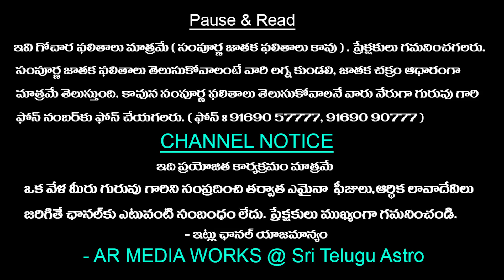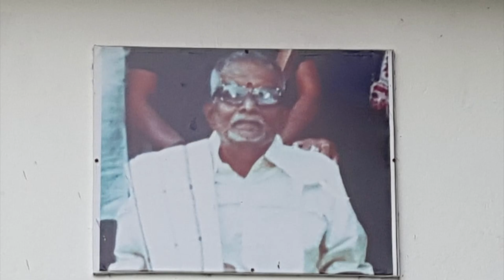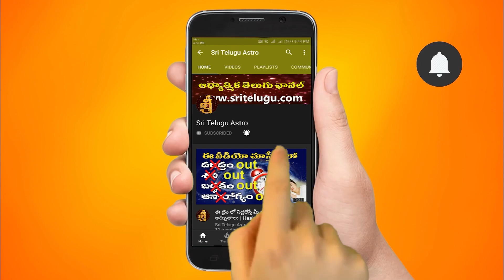Dhanu Rashi VaraPhalalu ||JANUARY 01st - JANUARY 07th|| Weekly Rasi Phalalu|| Sri Telugu Astro